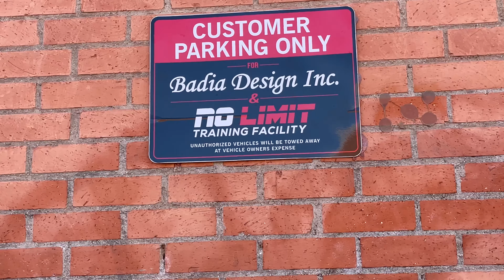A Day With Big Boy Strength Cartel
What’s up everyone in this video me & my dad catch a workout sesh with Big boy & the strength cartel. We also skate Brandon biebel’s private skatepark & finish the day off at Sheldon skatepark. Hope you enjoy the video thanks!